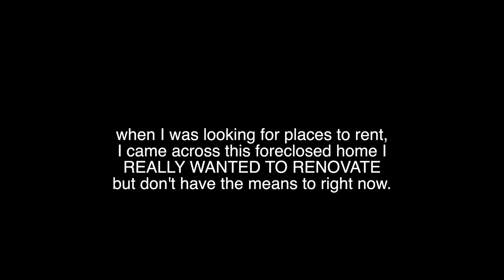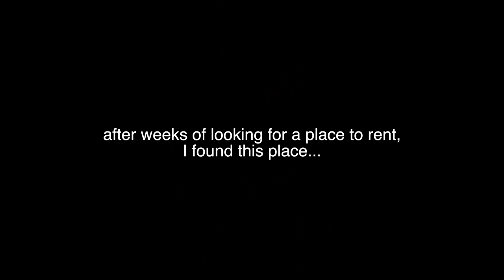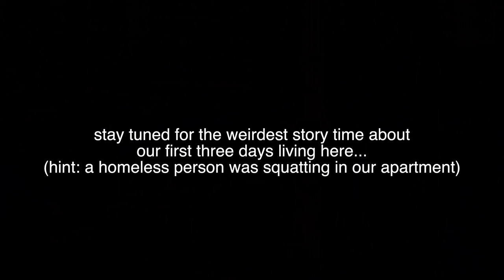Moving into an Apartment after THREE YEARS on the Road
Only a few days left to get "End of the Road" merch. My last drop ever!

Amazon Wishlist for Those Who Have Asked

I made a website! Check it out for blog posts, upcoming events, travel plans, and merchandise.

If you’re going to dislike my videos, at least tell me how I can improve!

Camera gear:
Sony a5000
Flexible Tripod
DJI Phantom Drone
GoPro Hero 3
Zhiyun Crane Stabilizing Gimble